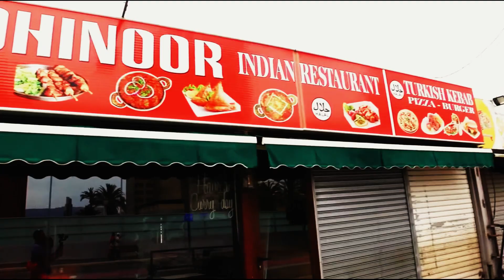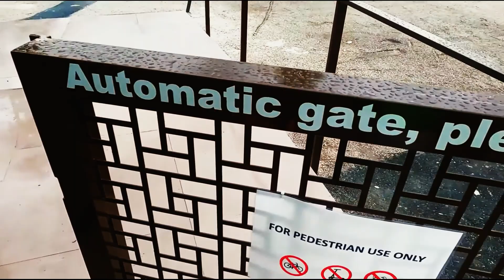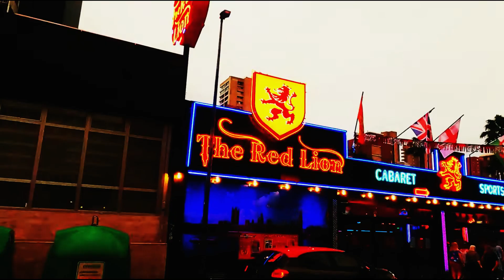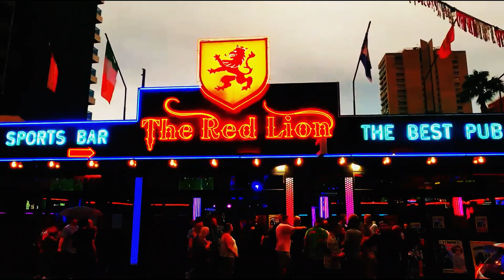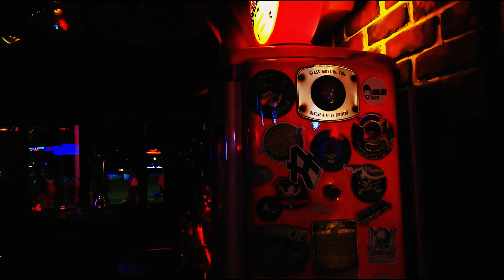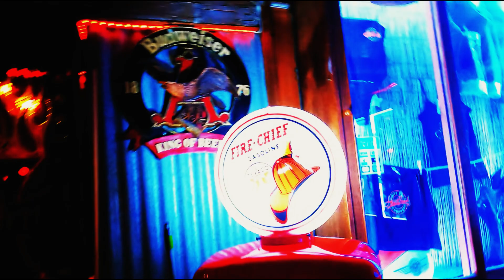Benidorm Spain Best British Fun Party Holiday Destination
One of our favourite good fun locations.

Video Promo your Motorhome, Camping site, Products, Accessories Gadgets Locations, Events, Restaurants ,Pubs etc

🔔Don’t miss our latest video uploads